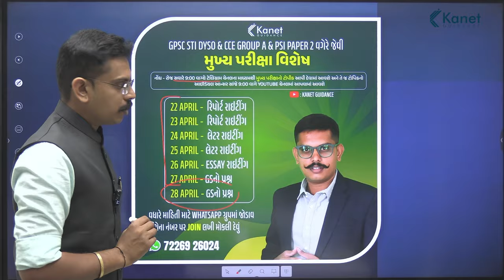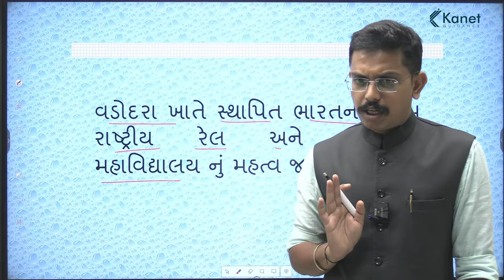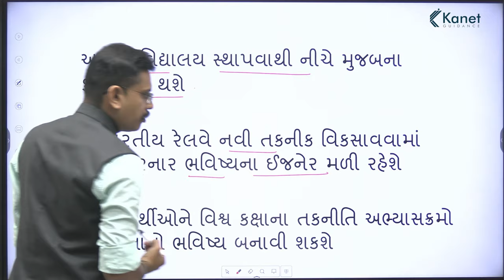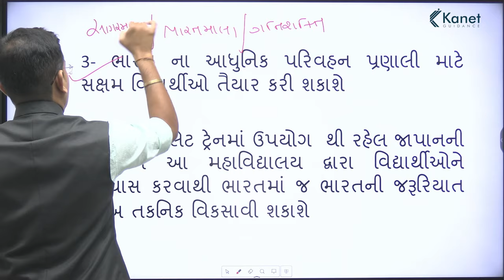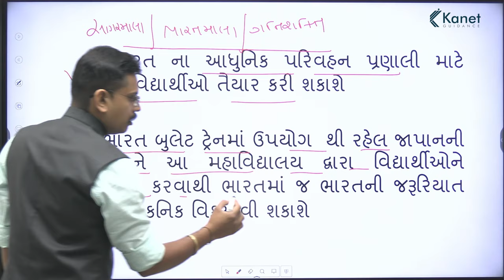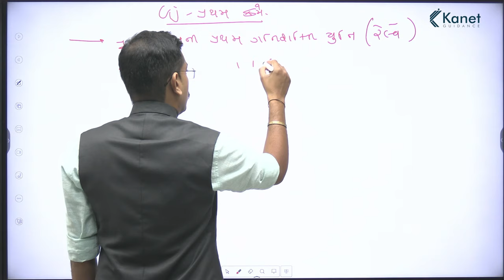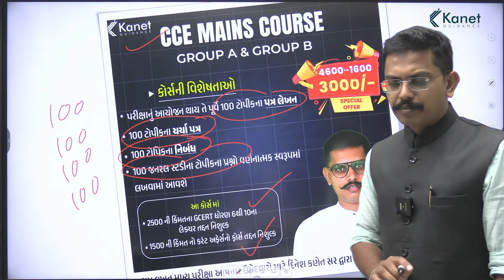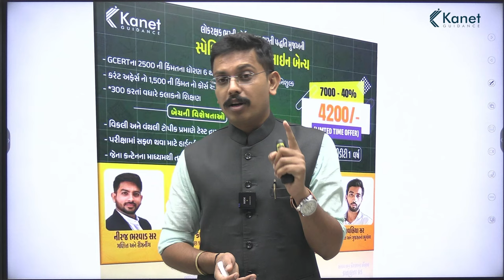GENERAL STUDIES - Topic 2 | GPSC STI Dyso & Cce Group A & Psi Paper 2 | Kanet Guidance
GENERAL STUDIES: Topic 2
વડોદરા ખાતે સ્થાપિત પ્રથમ ભારતીય રેલ અને પરિવહન મહાવિદ્યાલયનું મહત્વ સમજાવો